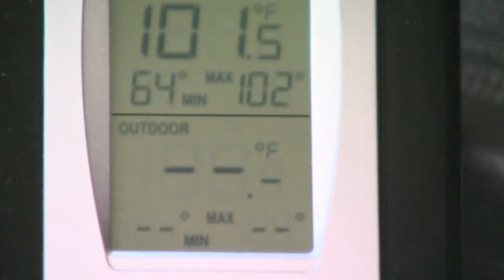How hot cars lead to death in children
A Groton man accused of leaving his 6-month-old baby in a hot car faced a judge. Police say 33-year-old Brian Pavao left his baby to shop for groceries. News 8 spoke to a doctor who broke down for us how dangerous it is to leave your children in the car.